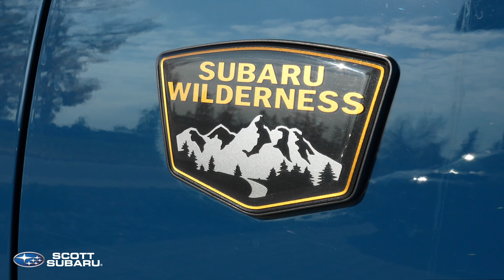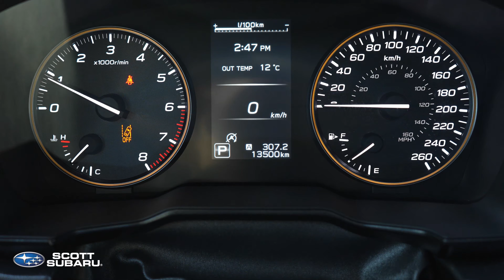2023 Subaru Outback Wilderness (STK#:SS0634)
Discover the perfect balance between ruggedness and refinement with the Certified Pre-Owned 2023 Subaru Outback Wilderness. Whether you're exploring the wilderness or navigating city streets, this SUV is your trusted companion for all your adventures.

📍 6863 50 Ave, Red Deer, AB T4N 4E2

Scott Subaru has an enclosed trailer and we can deliver the vehicle to your home! No need to step inside the dealership, it can all be done by phone, email, or online.